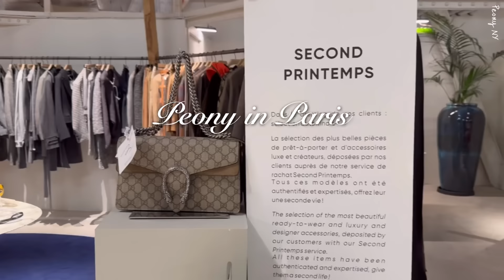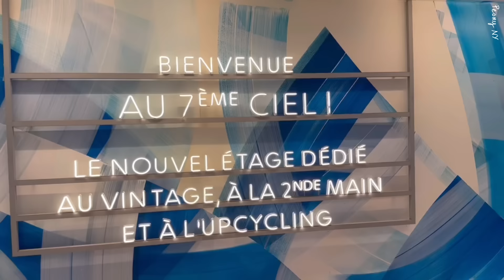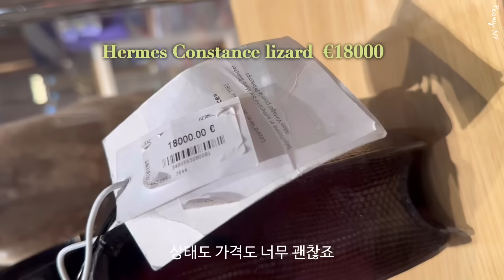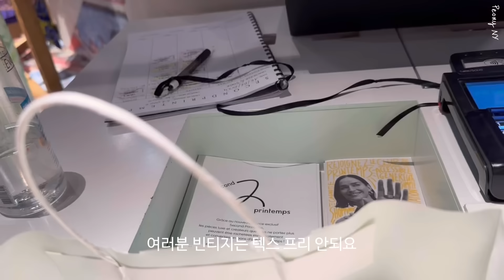Paris: Hermès, Vintage Paradise, Sale Price/Tips, Desserts, Scenic View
Hello everyone,
I'm back with Paris travel vlog Ep.3.
The Paris vlogs will continue.

파리 여행 브이로그 Ep.3 으로 돌아왔어요
파리 브이로그는 계속됩니다